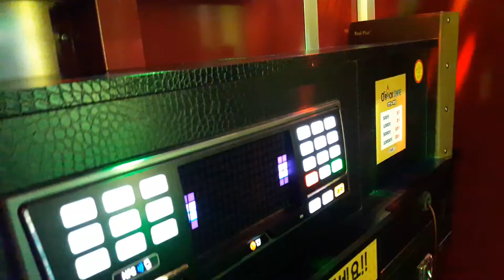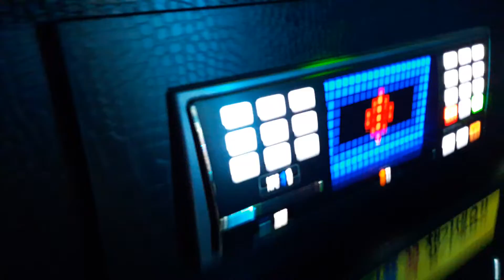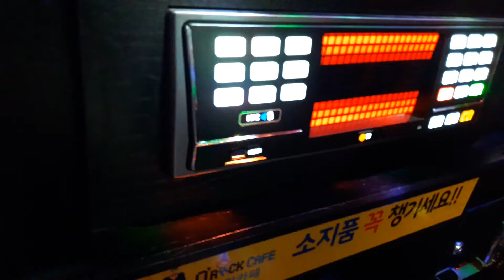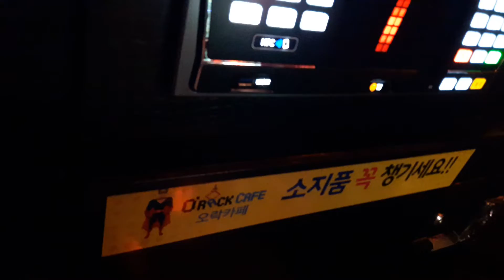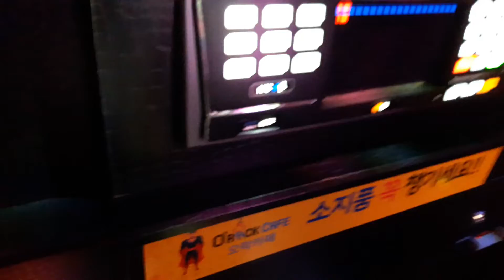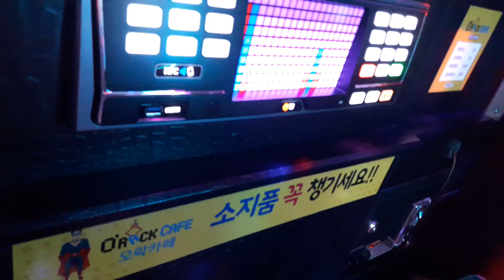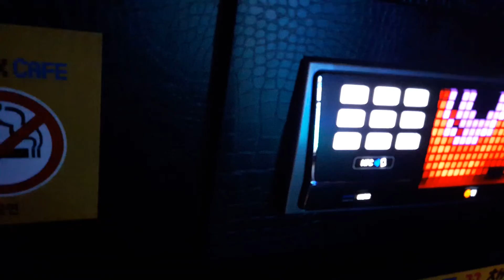(스파키민 연습) 노래다부르고 지친 상태에서 넋두리 삼그대 소절 및 쉬즈곤 Girl 4단 고음 연습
한 번 보러와주세요^^ 인신공격 및 욕설, 패드립(지인 및 가족구성원 욕설포함)등이 포함된 글을 보는 즉시 삭제합니다.